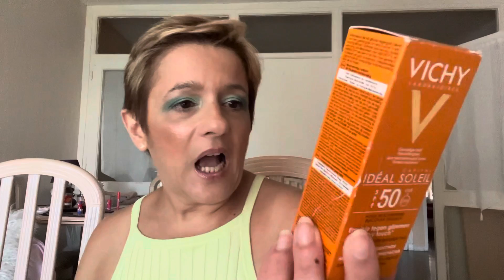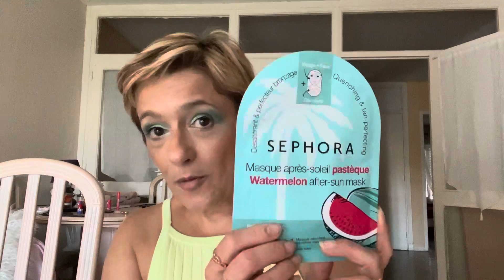Mes indispensables de plage&soins. ⛱️🏖️🏝️👙beauté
Mon adresse mail ✳️ ✳️mon Instagram beauté 💄mariejustine12 ✳️mon Instagram Cuisine 🍽️😋😋mariecuisine2020 ✳️mon tictock @rosemakeup05 ✳️mon Fb pro 📞Cuisine Mode&beauté Avec Mariejustine.✳️mon Twitter Marie Laure✳️mon snapchat Marie Justine✳️contact pro uniquement merci.j accepte les partenariats &les collaborations.je ne répond pas aux messages privés.